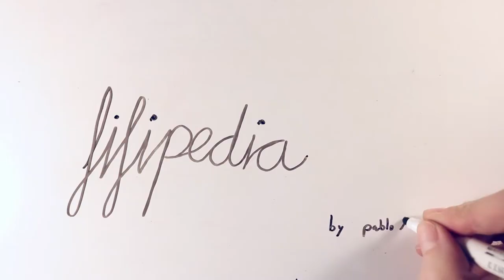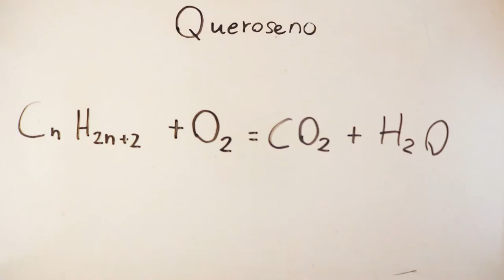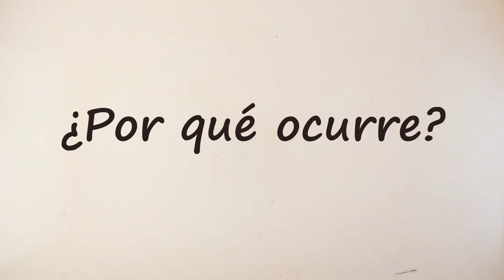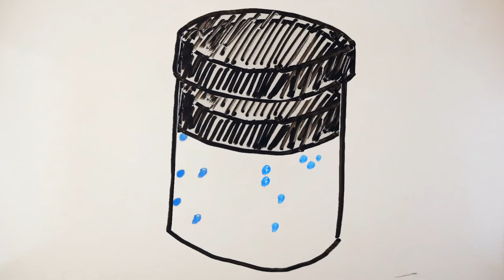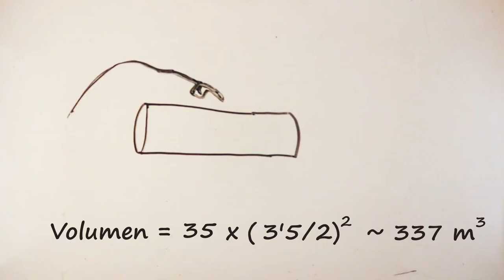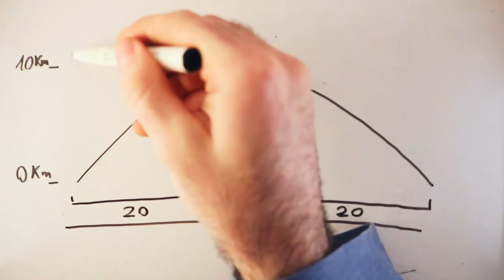TODA LA VERDAD SOBRE LOS CHEMTRAILS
¿Te suenan los chemtrails? Son esas estelas que dejan los aviones al volar, las líneas blancas del cielo que indican que ha pasado un avión soltando compuestos químicos... ¿No? Hay quien dice que nos están contaminando y haciendo enfermar desde el aire con ellas.
Pero... ¿Qué son realmente los chemtrails? ¿Cómo se forman? Posiblemente, nunca te contaron la verdad sobre los chemtrails. Por ejemplo, que los Chemtrails son MENTIRA.